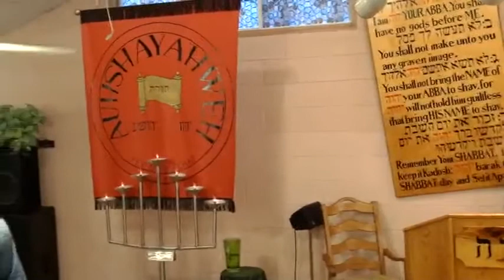The Four Pillars Of YHWH - Zawkane YarahmeYah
Zawkane YarahmeYah teaches with energy, the four pillars that make up and are the strength of Yahweh House.